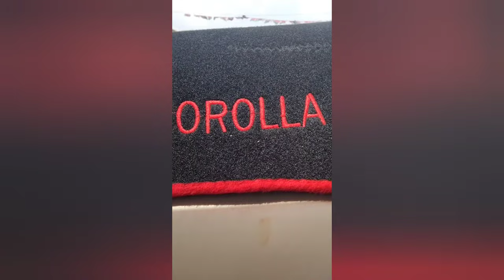kasalan again/ kainan/rosana ilyas